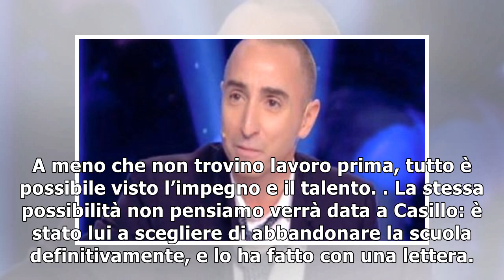Amici 19 concorrenti, la decisione di Maria sulla prossima edizione